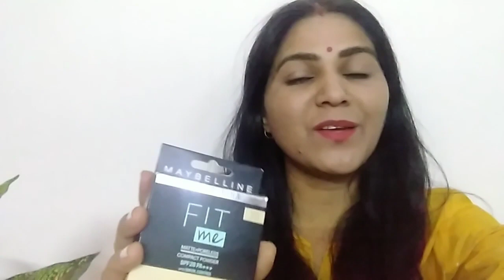fitme. MAYBELLINE NEW YORK FIT ME COMPACT/INDIA FOR DAILY MAKE UP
Hey guys this is an informative video for girls who are searching  for a good compact . MAYBELLINE NEW YORK FIT ME COMPACT INDIA FOR DAILY MAKE Compact with SPF best compact best for Indian skin best for daily use best for working woman